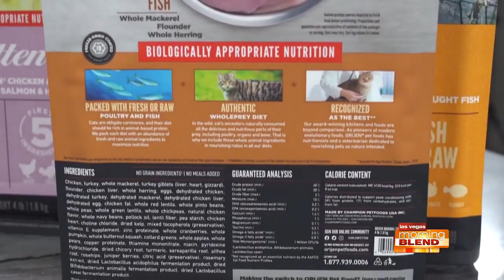Is Your Cat On A Junk Food Diet?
Lifestyle expert Kia Malone explains why it's important to evaluate your cat's nutrition